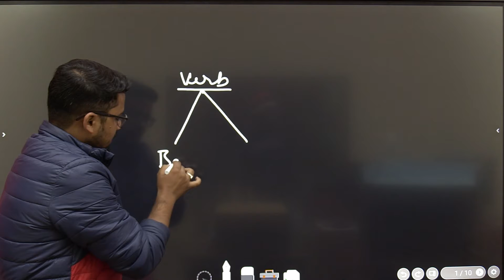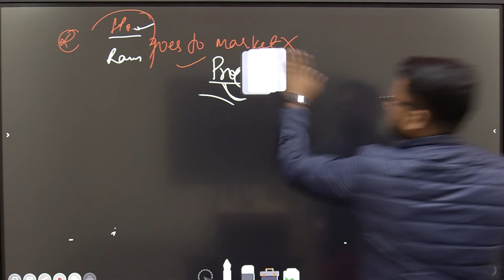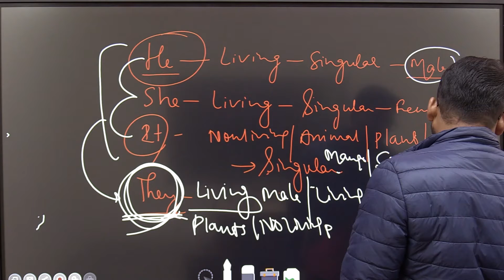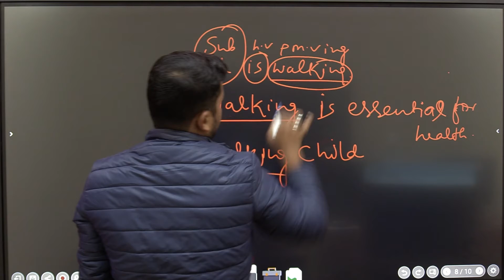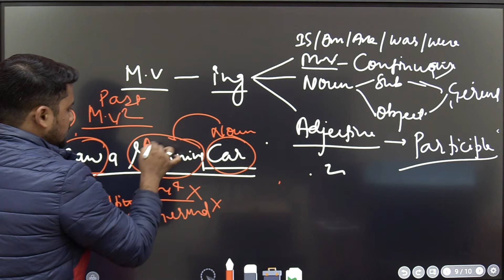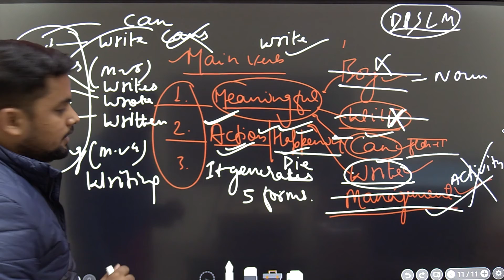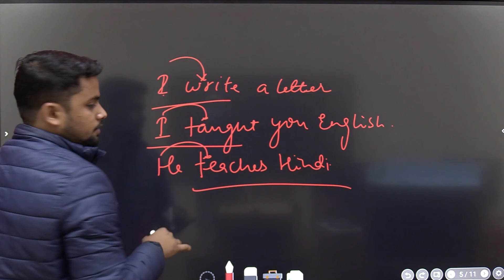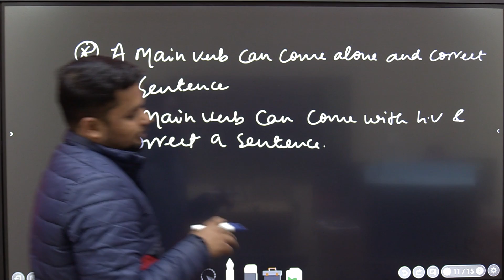Verb and Pronoun By- Alok Sir || Sristi Edu